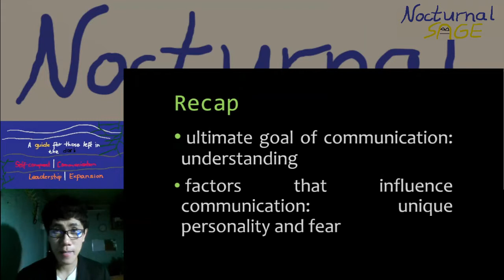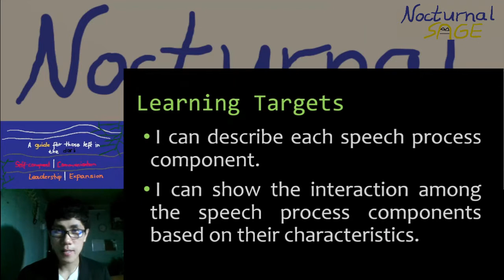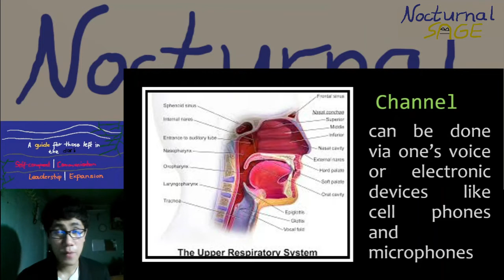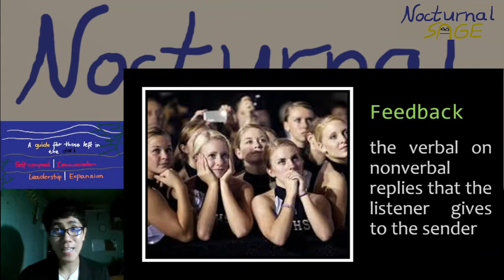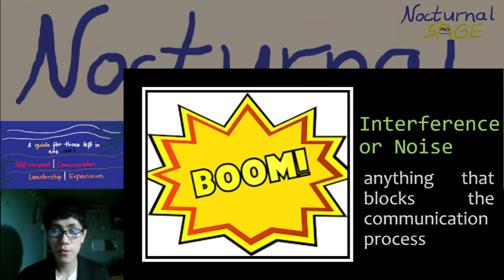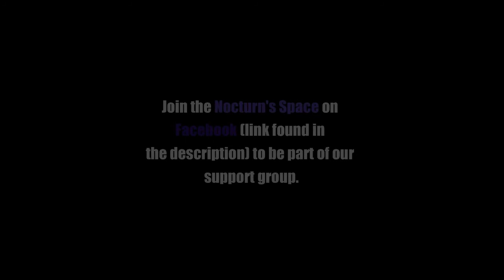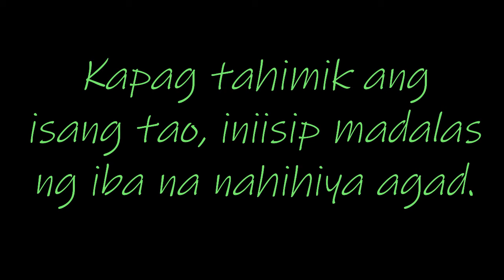Speech Process (Part I) | Episode 5 | Oral Communication in Context | English Me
Getting cut off, drifting away, and fighting with someone—these are some of the common things that occur during a conversation. Have you ever wondered though what makes us do these things? In this episode, we shall learn about the speech process, the elements involved, and how these influence us.

The playlist for Oral Communication in Context is made for Filipino senior high students who are taking or have taken this core subject under the K to 12 Curriculum. It includes lecture videos on developing speaking skills for everyday conversations and public speeches.

Nocturnal Sage is a guide for those left in the dark. It helps teens and young adults find hidden power in self-conquest, communication, leadership, and expansion under Sir Jeremy's wing. Sounds like you?

Connect with Sir Jeremy and your fellow Nocturns by joining our Facebook private group